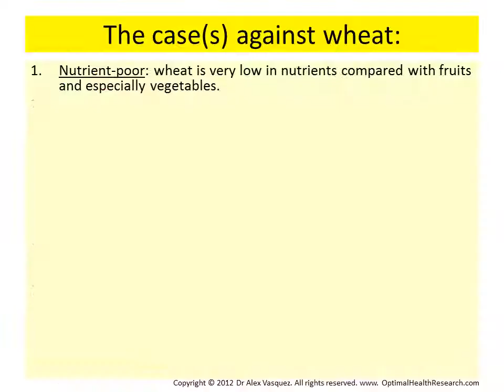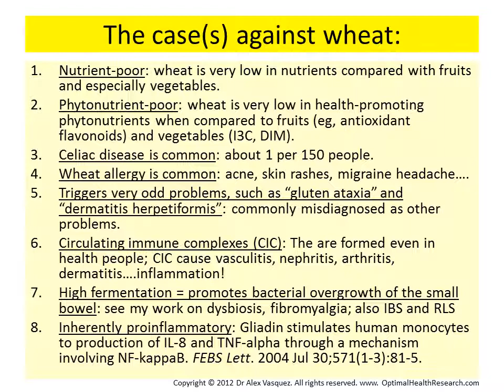2012 Wheat Triggers Inflammation, Allergy, Autoimmunity, Fibromyalgia, Rheumatoid Arthritis, IBS